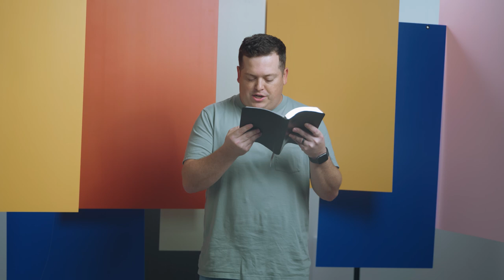Day 11 of 21: Prayer of Gratitude with Pastor Aubrey